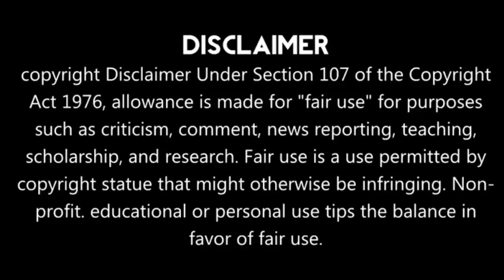Part 2 || Hot jock is either bullying me or flirting with me? [5cute girl & 5handsome boy love story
Youku

Drama name:Youth (2018)

Native Title: 最亲爱的你

Also Known As: Zui Qin Ai De Ni , Age Of Youth , Dearest You , Hello, My Twenties!

Genres: Mystery, Comedy, Romance, Drama

Introduction:

When five college students share a house, they also share their experiences with life and love. Han Yi Tong, Ni Jin, Chen Chen Chen, Lin Xiao Chun and Zhang Sheng Nan are roommates who share a house while attending the same university. Can they support each other through many challenges they face?

Hello everyone...

Tags,